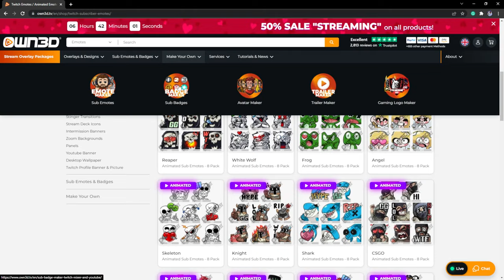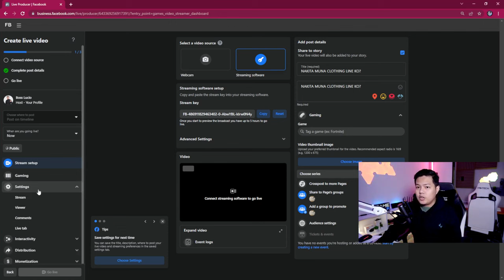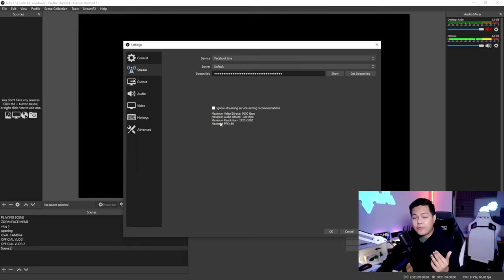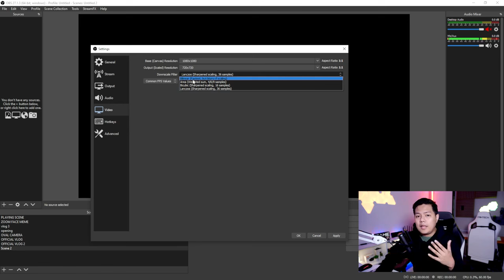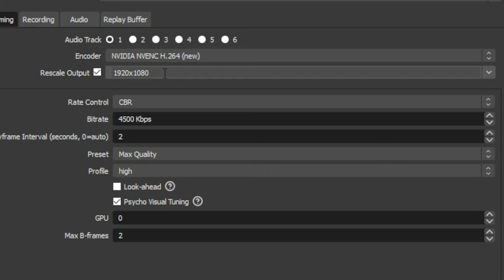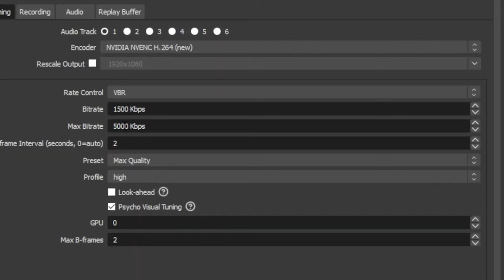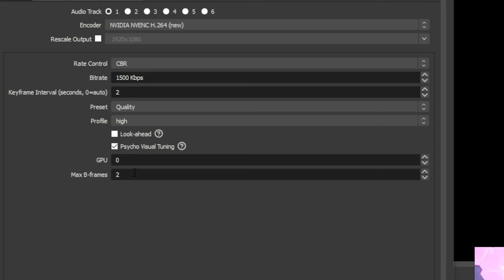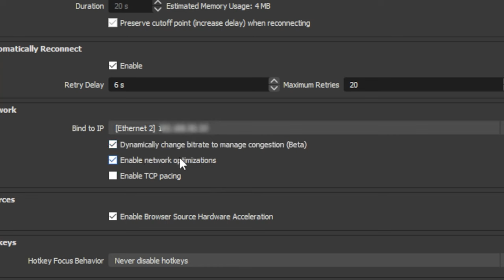Best OBS Settings For Live Stream 2024 NO LAG NO DROP FRAME Facebook Gaming 2024